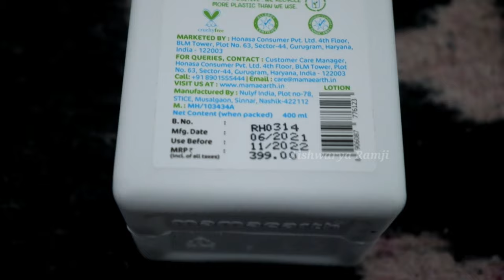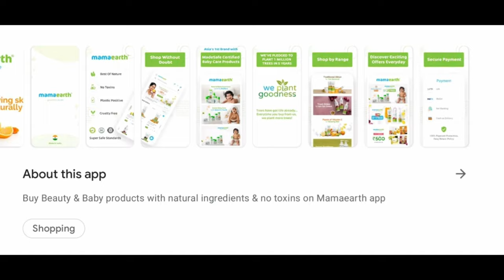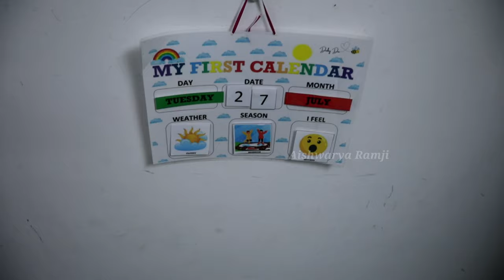Playroom Tour | Finally Arranged | Mamaearth Milky Soft Lotion Review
Happy to settle all his toys in a single room where we can plan all or daily activities 😀

*** Product Links ***

*** All Amazon Products ***

*** FIRST VLOG ***

*** EGGLESS BROWN SUGAR CAKES ***

*** Beetroot Upma ***

RECENT UPLOADS ✌️

4 Healthy toddler dishes

FUN BLOOPERS

Mountain Night Drive

*** Other Must Watch ***

PUNE House Tour

2nd Birthday VLOG

1 Year Baby Complete Food Guide